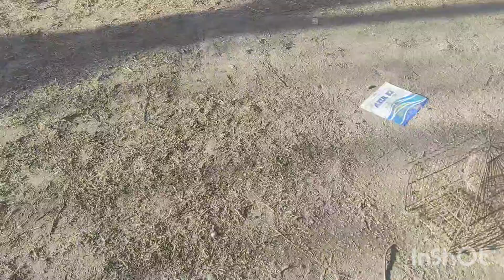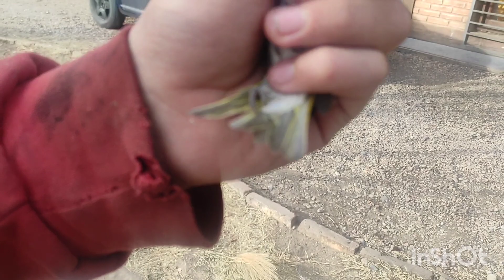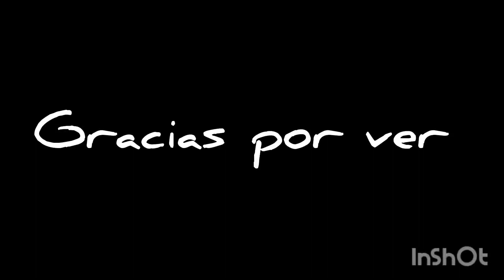En busca de la liebre y Capturas con jaulas y pega pega.